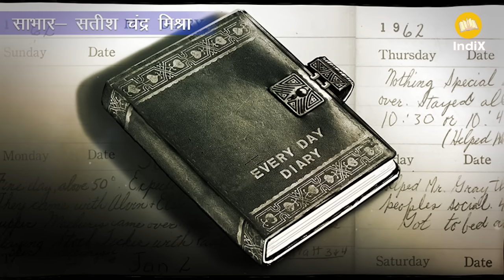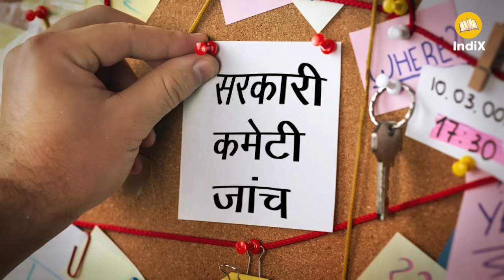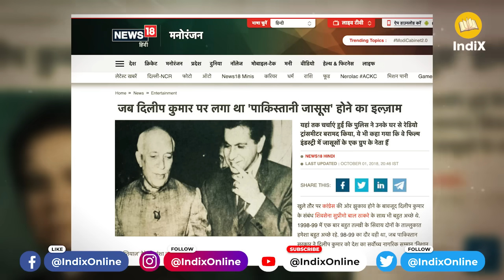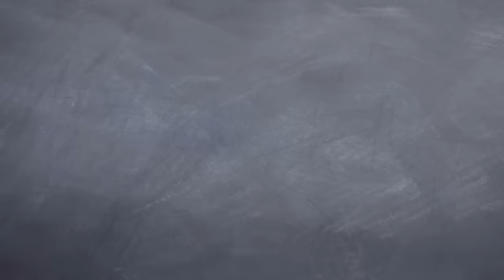Film Star, Suspected Pakistani Spy in India, फिल्मस्टार जो भारत में पाकिस्तानी जासूस था?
बीते समय के बड़े फिल्म कलाकार दिलीप कुमार उर्फ यूसुफ खान को आज भी लोग याद करते हैं। उन्हें बॉलीवुड का सबसे बड़ा स्टार बताया जाता है। 11 दिसंबर को दिलीप कुमार का 100वां जन्मदिन मनाया गया। कई शहरों में उनकी फिल्मों का प्रदर्शन हो रहा है। लेकिन कम लोग जानते होंगे कि दिलीप कुमार पर भारत में पाकिस्तान के जासूस के रूप में काम करने का आरोप लग चुका है। उनके घर से गुप्तचर एजेंसियों द्वारा प्रयोग होने वाले रेडियो ट्रांसमीटर और अन्य उपकरण भी बरामद किए गए थे। ये आरोप सही था या गलत हमें नहीं पता। यह वीडियो देखकर आपको अनुमान लग जाएगा कि सत्य क्या है।